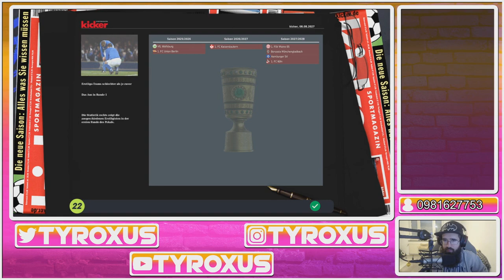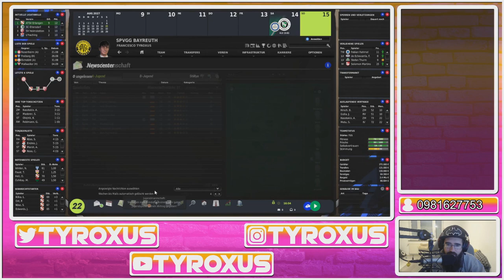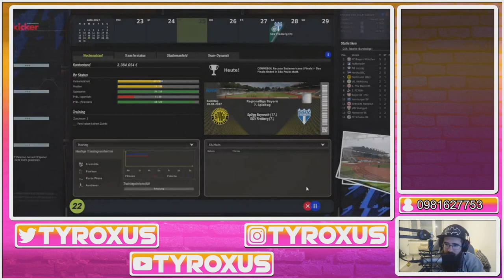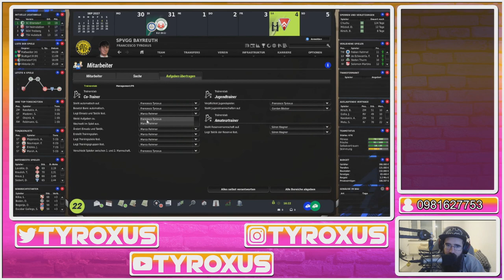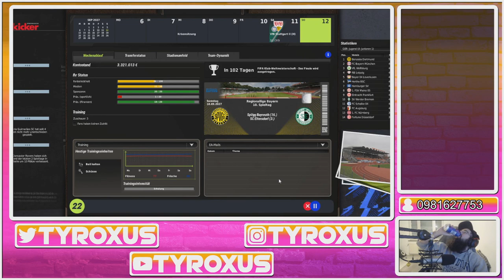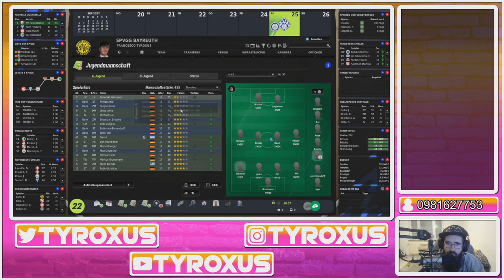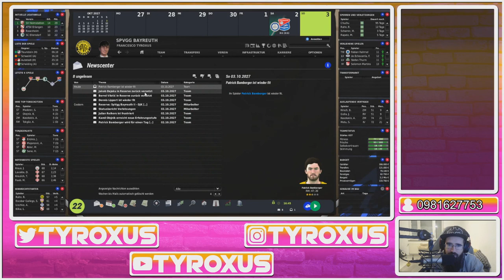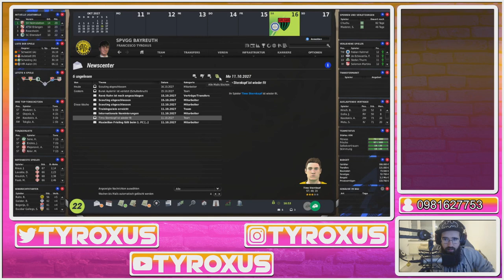FM22 P02 - SpVgg Bayreuth - Part 38 (Stream vom 18.11.2022)